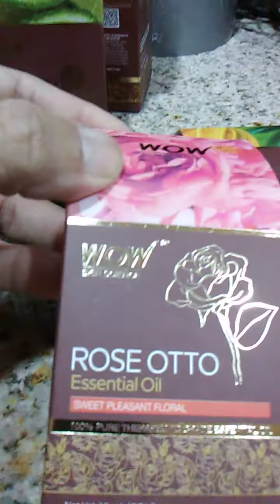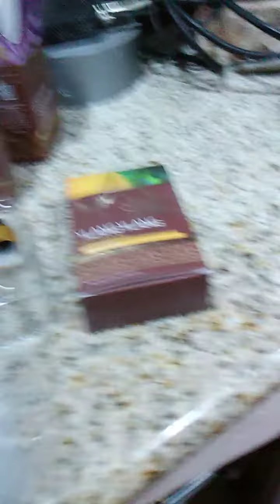Wow skin science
Essential oils , grey agates